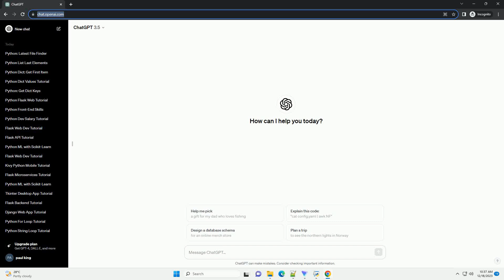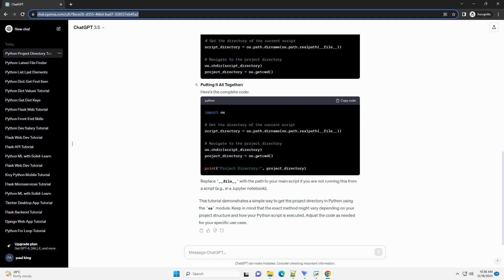python get project directory